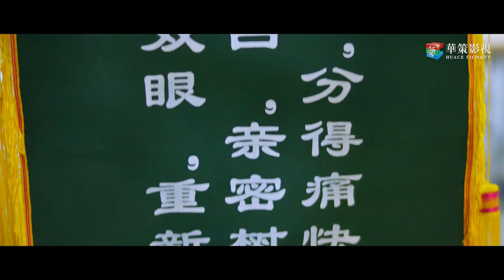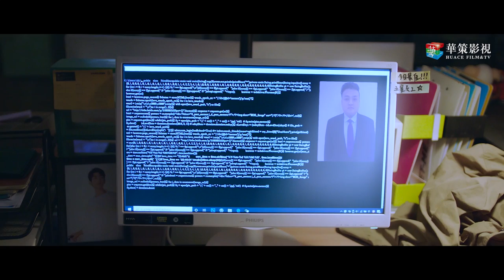[ENGSUB] 拾光里的我们 第6集：陆珈疯狂讨好徐嘉修 | Way Back Into Love EP06 | 唐晓天、孙千主演双向暗恋小甜剧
►剧集信息：
导演: 杨欢
编剧: 李业茂 / 随侯珠
主演: 唐晓天 / 孙千 / 王宥钧 / 张嘉希 / 江鹏 / 张皓伦 / 王钧浩 / 黄子星 / 陈汛 / 沈雨
类型: 喜剧
制片国家/地区: 中国大陆
语言: 汉语普通话
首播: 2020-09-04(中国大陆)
集数: 26

►剧情简介：
    　陆珈在高中时期曾经暗恋过品学兼优的徐嘉修，两人因毕业后各奔东西而失去了联系。在外打拼多年的陆珈回到老家东洲继续发展，不成想入职后发现公司创始人竟是徐嘉修，两人还阴差阳错的成为了邻居。本以为时过境迁的陆珈，在此后的工作和生活中，发现自己再次喜欢上了徐嘉修。高中时暗恋过陆珈的叶昂暘也加入了同一家公司，叶昂暘很快对陆珈展开了追求，但陆珈只对徐嘉修一往情深。经过一系列误会和波折，陆珈与徐嘉修终于确定了恋爱关系。然而徐嘉修的“初恋”杨珊妮的出现，对二人的情感造成新的阻碍。曾被陆珈拒绝过的商界精英宋隽希，以合作为由再次接近陆珈，也引发了陆珈和徐嘉修之间的信任危机。最终两人携手解决了事业和情感上的重重危机，修成正果。

►Synopsis ：
Lu Jia’s hidden affections for Xu Jiaxiu, who is an excellent student in high school, gradually fades away after they graduate and lose contact. After years of hard work outside, Lu Jia comes back to her hometown to find a job in a company, which happen to be established by Xu Jiaxiu. By coincidence, they two become neighbors. And Lu gradually realizes that her love for Xu doesn’t fade away and it even grows stronger than before. Ye Angyang, who had a secret crush on Lu in high school, works in the same company and becomes Lu’s colleague. Ye starts to pursue Lu quickly but is turned down because Xu is the only man Lu loves. Xu and Lu become lovers after all the misunderstandings and barriers. However, the “first love” of Xu Jiaxiu, Yang Shanni, comes back to Xu and gets in the way of their relationship. Besides, Song Juanxi, a business elite who is turned down by Lu Jia for his confession of love comes to Lu Jia in the name of business cooperation. Then he causes the crisis of trust between Lu Jia and Xu Jiaxiu. Fortunately, Lu and Xu eventually overcome the crisis of their career and affection together and start their sweet life.